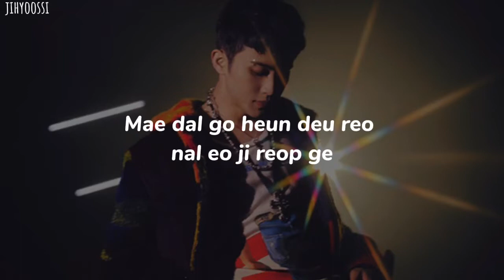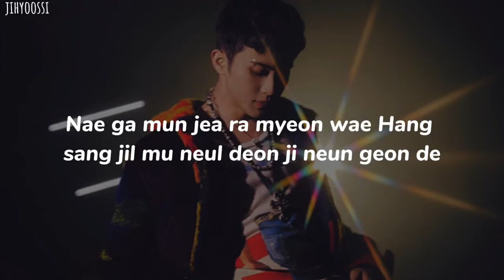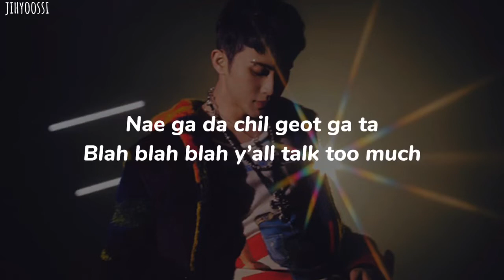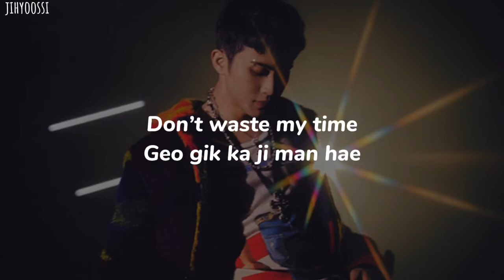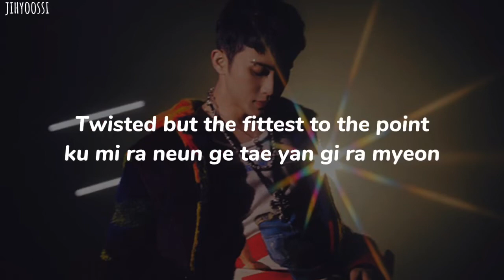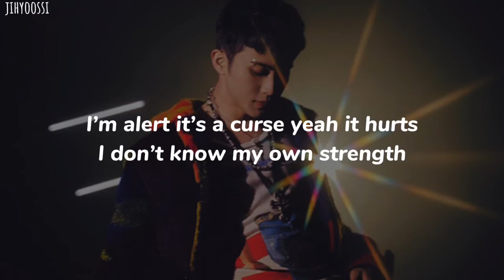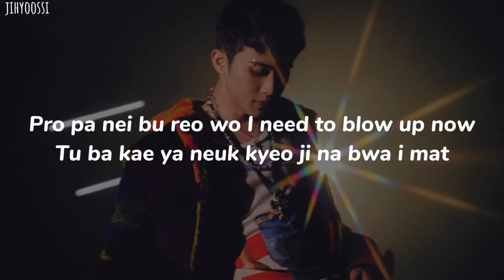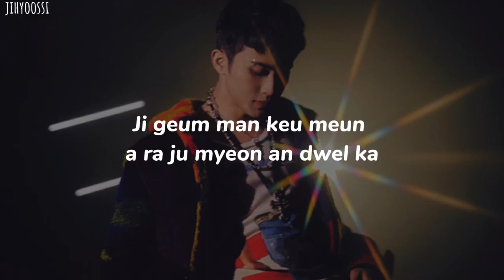NCT MARK(마크) - CHILD/Easy lyrics Romanized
By - jihyoossi

All rights administration by SM Entertainment

Artist: NCT MARK
Song: CHILD
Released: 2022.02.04